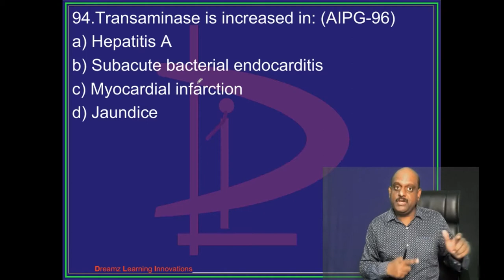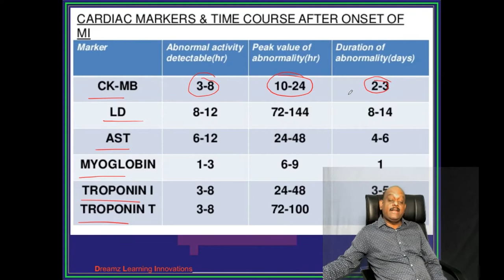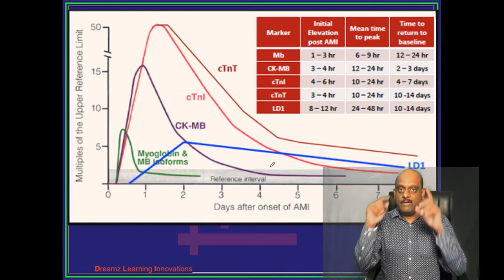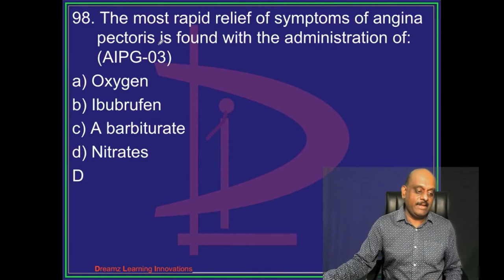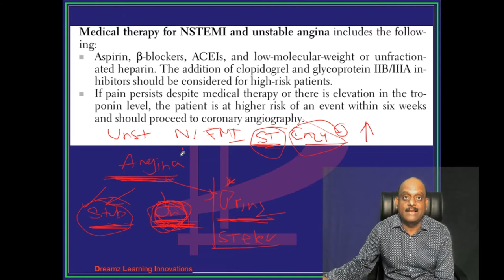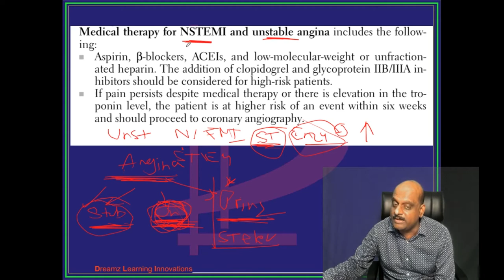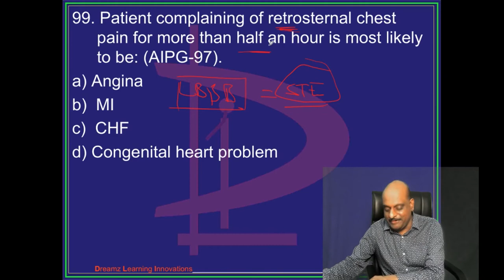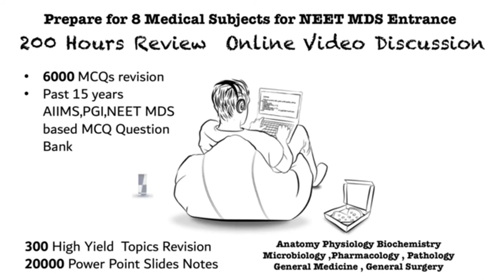NEET MDS 2021 Coaching Medicine Topic 04 Myocardial infarction to Join Video Library